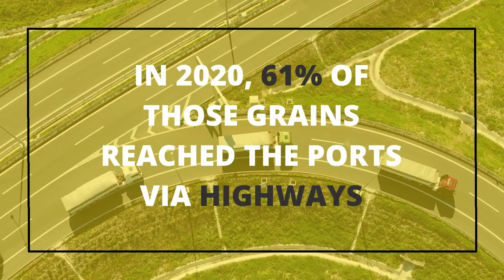Wings DustControl – Dust suppression in major Brazilian grain terminal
TSS grain terminal in São Simão, GO, Brazil. Located in the center of Brazil, this joint venture between Caramuru Alimentos and the logistics giant Rumo began operations in 2021 and has the capacity to transfer 5.5 million tons (80,000 trucks of product a year, including soybeans, corn and soft stock from trucks to the North-South National Railroad in route to the port of Santos. The Wings baffles maintain the dust together with the product as it is unloaded from trucks using hydraulic lifts, insuring a cleaner, healthier environment. The DustControl functions with any bulk materials including fertilizers, grains and metals.

To learn more about having a healthier dust-free environment in your grain pit, whether your operation is a feed mill, cooperative, truck-rail terminal, trading company, bio fuels or food company, get in touch with our representatives or send us an email